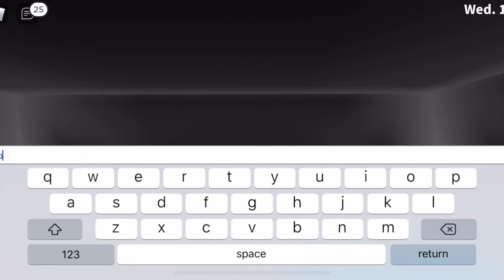We build a house in bloxburg but on mobile...(Roblox)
We are building a house bit on mobile hope you enjoy